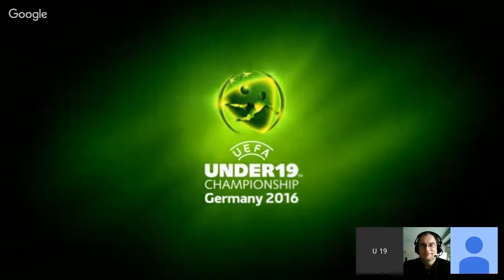U 19-EURO 2016: Offizielle Pressekonferenz der Gruppe B: Ludovic Batelli, Trainer Frankreich U 19...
Das Turnier der aufgehenden Sterne: Vom 11. bis 24. Juli findet in Baden-Württemberg die U 19-Europameisterschaft statt. Die größten Talente des Kontinents und die Stars von Morgen – sie zeigen ihr Können bei der U 19-EM. Bereits mehr als 140.000 Eintrittskarten sind für die insgesamt 16 Spiele verkauft. Ein neuer Rekord für U 19-Endrunden. Vor dem Anstoß nehmen alle Trainer der acht qualifizierten Mannschaften an einer Pressekonferenz teil.

11. Juli, 14:00 Die offizielle Pressekonferenz der Gruppe B mit Ludovic Batelli, Trainer Frankreich U 19-Junioren

- aktuelle Informationen zum Turnier
- Eintrittskarten für alle Spiele bestellen

It’s the tournament for rising stars: The UEFA U 19-European Championship 2016 in Germany takes place from July 11th until July 24th in Baden-Wuerttemberg, Germany.
The biggest talents of the continent and the stars of tomorrow show their skills. 16 matches with already 140.000 sold tickets A new record and the biggest U 19-Euro yet.
All coaches of the qualified teams will hold a digital press conference.

July 11th, 14:00 CET Official press conference Group B: Ludovic Batelli, Coach U 19 France